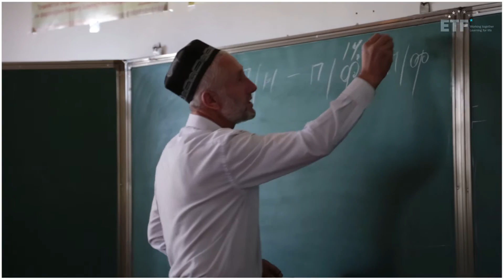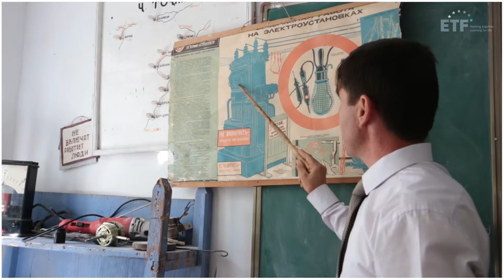ETF - Interview with the Operations Programme Manager. EU Delegation Tajikistan.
Anders Djurfeldt explains how the ETF supports the work of the EU Delegation in Tajikistan.